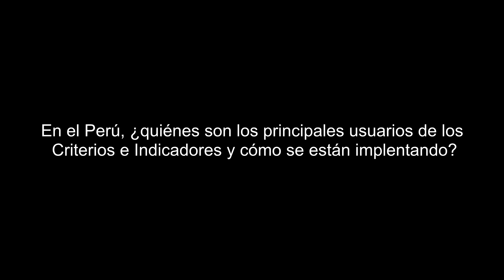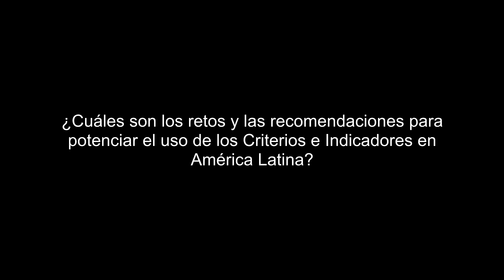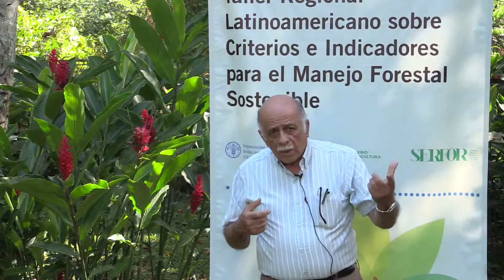Flexible and adaptable criteria and indicators for Sustainable Forest Management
Jorge Malleux, FAO consultant in Latin America for the project Strengthening criteria and indicators for sustainable forest management in policy and practice, explains the role of governments in the evaluation and monitoring of forest management at the local level and the importance of harmonizing indicators of Sustainable Forest Managements, in particular on socio-economic and governance aspects. The interview has been produced on the occasion of the Criteria & indicators regional workshop in Latin America, held in Tarapoto (Peru) on 17 and 19 June 2015.